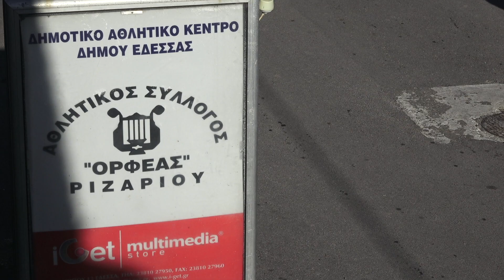2021-22 12η Εδεσσαϊκός-Κοζάνη 0-3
Πρωτάθλημα Γ' Εθνικής 2ος Όμιλος
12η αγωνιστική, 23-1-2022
ΕΔΕΣΣΑΪΚΟΣ-ΚΟΖΑΝΗ 0-3
0-1 Καράγιαννης 80'
0-2 Κωστούλας 83'
0-3 Κωτούλας 90'